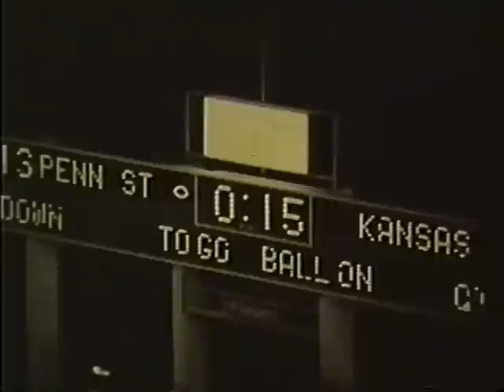1/1/1969 Penn State vs. Kansas (Orange Bowl)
B&W footage from the final 1:16 of Penn State's dramatic 15-14 win over Kansas in the 1969 Orange Bowl. Jim Simpson and Al DeRogatis are the NBC-TV broadcasters. I claim no ownership of this material, and do not profit from it in any way. This footage is intended for historical and educational purposes.